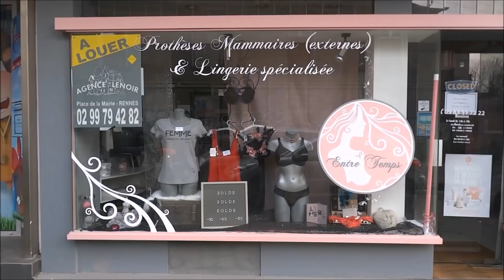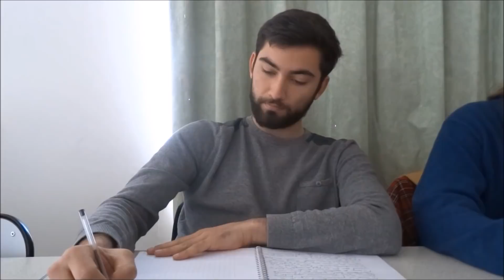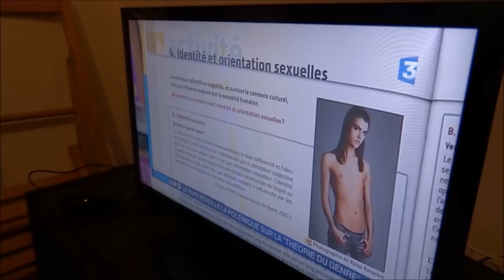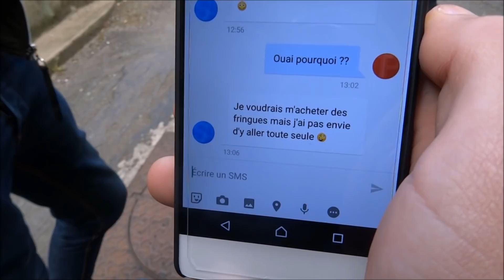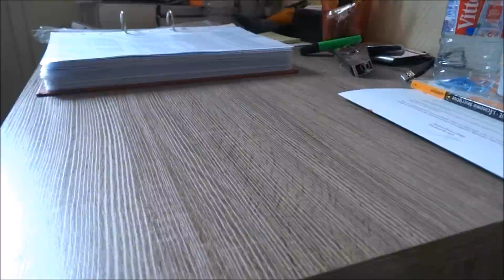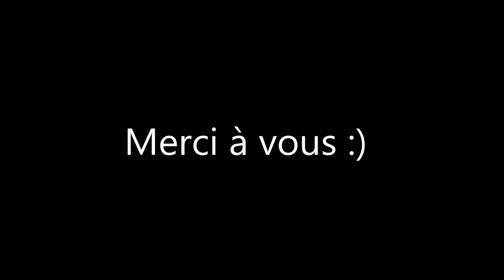GABRIEL [Court-Métrage] - 2018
Gabriel, 18 ans, mal dans ses baskets et son déguisement de mec, va s'émanciper des étiquettes genrées pour enfiler un autre tissu, bien plus léger : la liberté.

Et si on se déshabillait nous aussi ?

Réalisation : Claire Le Lièvre

Avec la participation de Timothé Perrier et Maude Bourgalet